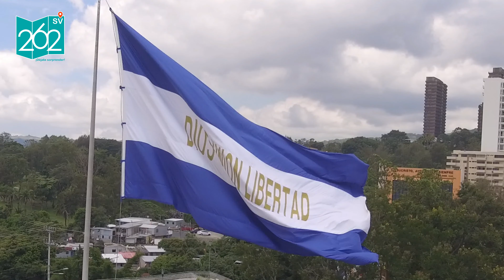El Salvador, Septiembre Mes Patrio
Hoy inicia nuestro mes, cuando conmemoramos nuestra tan esperada independencia,  también celebramos por todo lo hermoso que tiene nuestra tierra, especialmente por todos nosotros, la hermosa gente trabajadora.
Aún en situaciones difíciles, recordemos que como salvadoreños debemos tener FE, estar UNIDOS y luchar siempre por nuestras LIBERTADES.
¡Dios, Unión, Libertad!